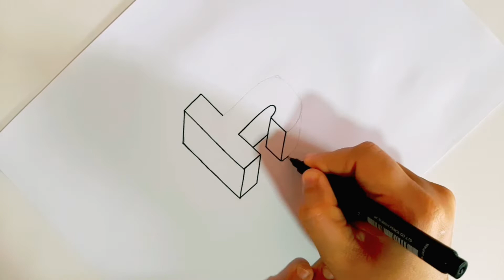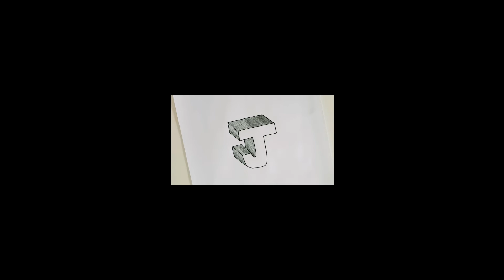Como desenhar a letra J em 3D